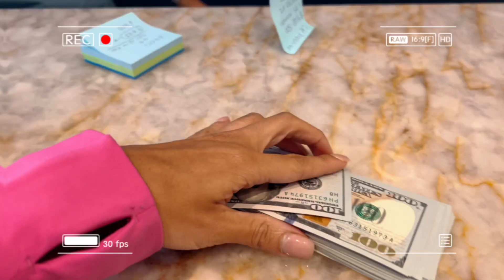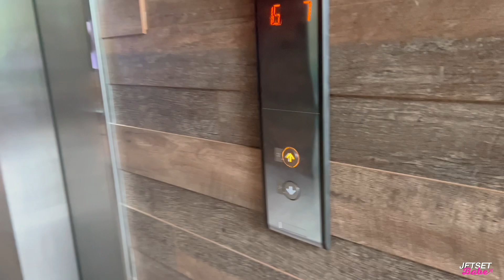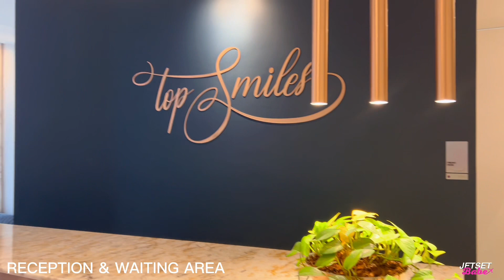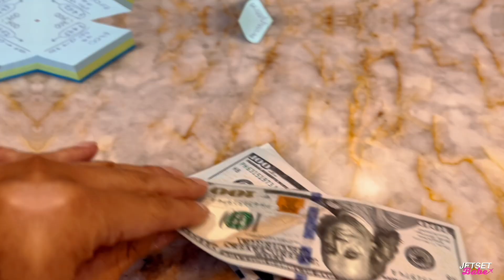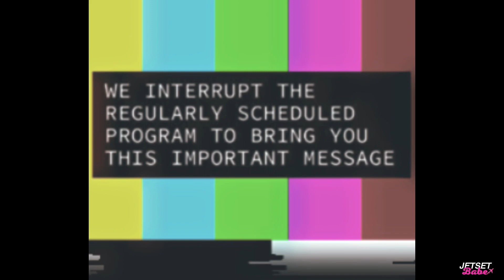COLOMBIA VLOG | NEW PORCELAIN VENEERS | TOP SMILES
Come with me to get my NEW 100% Porcelain veneers in Colombia!